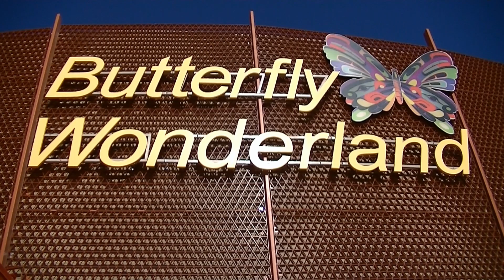Butterfly Wonderland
Scottsdale Arizona